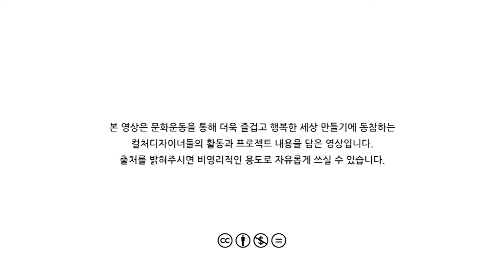문화인터뷰 Culture interview -박하재홍, 래퍼/인문교양강사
WCO 문화인터뷰 - 제주문화활동가
박하재홍, 래퍼/인문교양강사